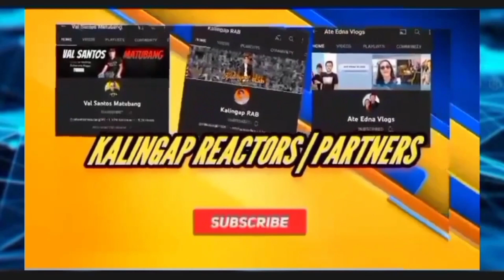Rheina ginulat kaming lahat#kalingaprab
Rheina ginulat kaming lahat